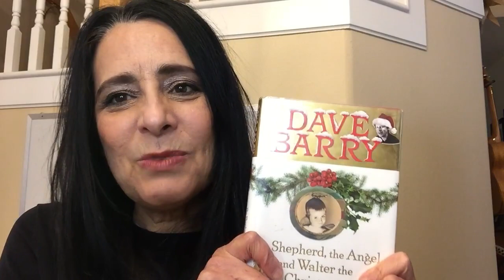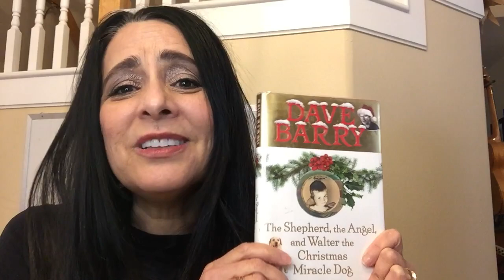Three Hilarious Stories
No teaching tip in this video...Just three hilarious stories from school.

0:00 Start
0:16 Dave Barry
1:20 Missing Homework
2:00 Too tired to get out of Bed
3:00 Secret Santa